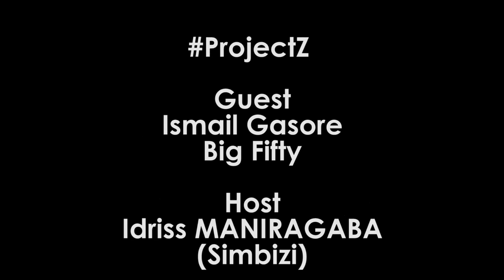Ismail Gasore part2 | Kigingi nta gifaransa azi, Ni vyabindi nyene atalamba Lolo | Nyonga igisusu